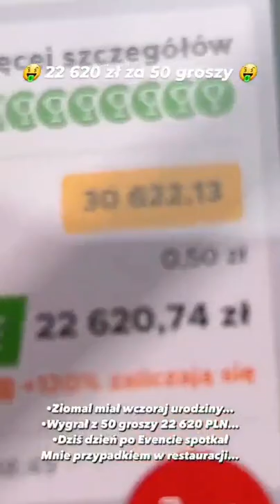Postawił 50 groszy. Wygrał PONAD 22 KOŁA! 🤑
To się nazywa dobra tasiemka 😎